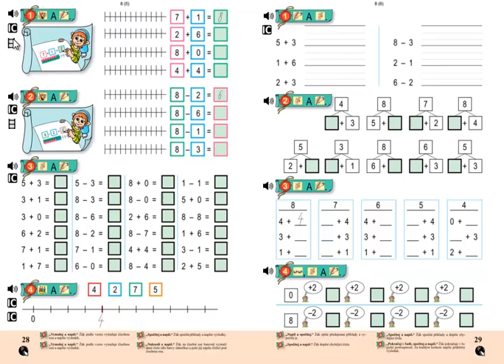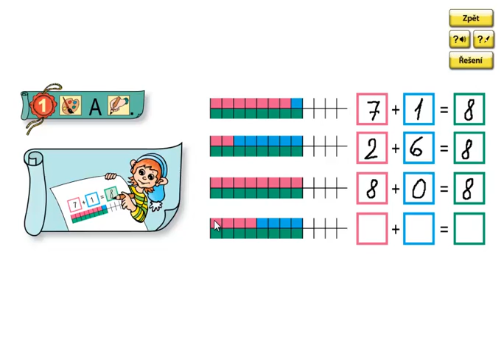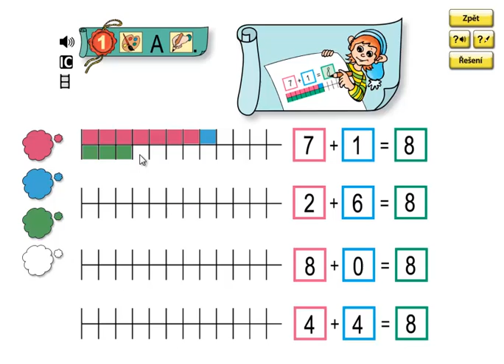Matýskova matematika 2.díl, strana 28, cvičení 1